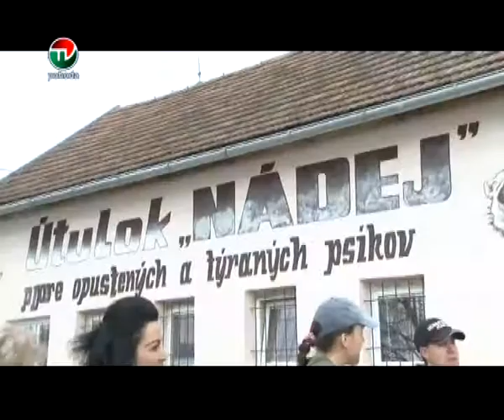ZBIERKA PRE UTULOK NADEJ